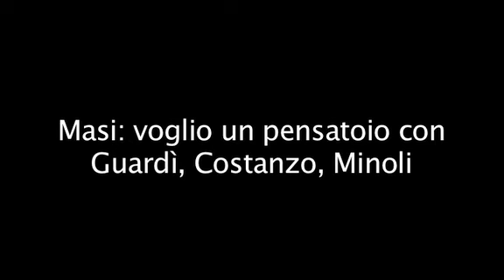Il "pensatoio" di Mauro Masi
Il direttore generale della Rai, Mauro Masi, annuncia dal palco di Cortina la volontà di creare un "pensatoio" di esperti su Rai e Tv